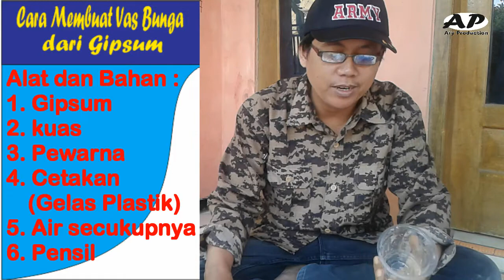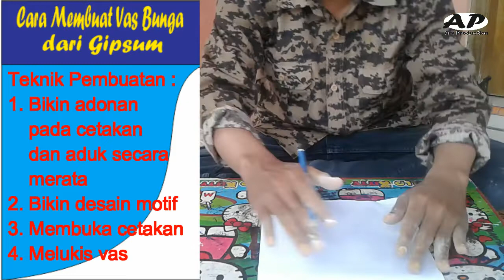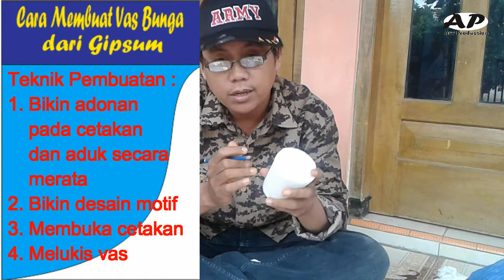CARA MUDAH MEMBUAT VAS BUNGA DARI BAHAN GYPSUM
cara membuat vas bunga dengan bahan gipsum
Cara membuat vas bunga dengan bahan semen putih
Teknik mudah membuat vas bunga dengan bahan gipsum
Tutorial membuat vas bunga menarik dengan gipsum
Teknik memberi hiasan kalografi pada vas bunga berbahan gipsum
Teknik menerapkan ragam hias flora pada vas bunga
Ragam hias flora
Teknik membuat kaligrafi pada bahan tiga dimensi